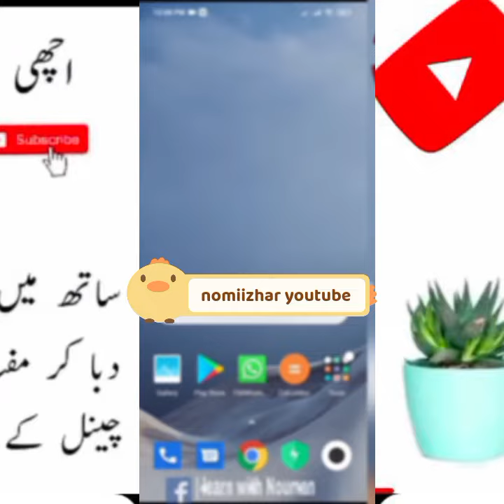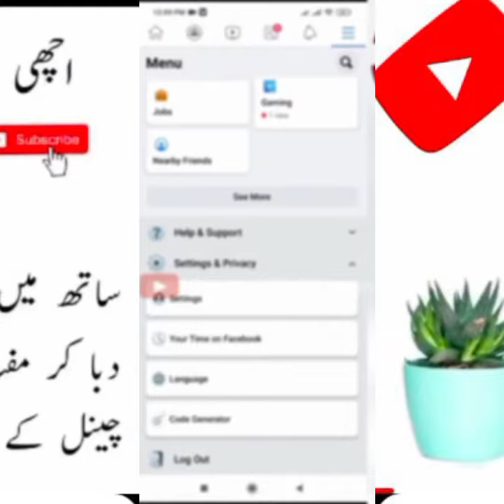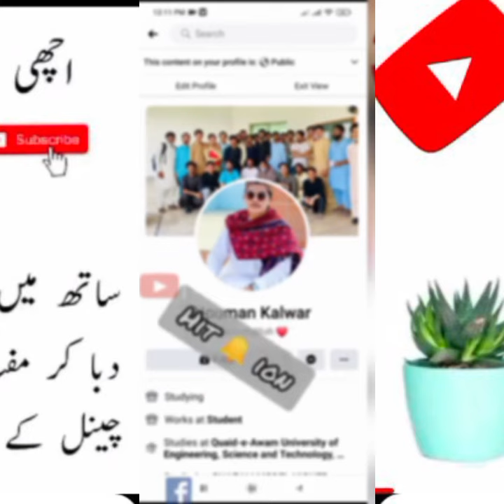Follow Button on Facebook Page Problem || How to Add Follow Button on Facebook Page New Experience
Follow Button on Facebook Page Problem || How to Add Follow Button on Facebook Page New Experience  @Silent Tech

new page experience
add follow button on facebook page
follow button on facebook page
new page experience followers not show